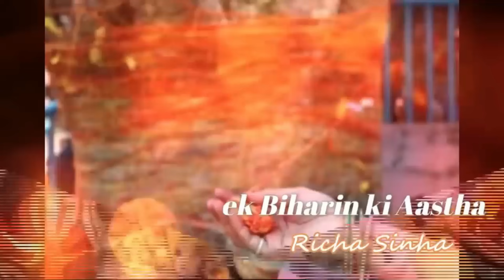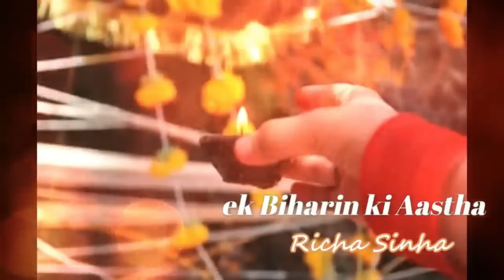वट सावित्री व्रत 2024, पूजा सामग्री, विधि एवं नियम, घर पर पूजा कैसे करें, Vat Savitri 2024 Puja vidh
वट सावित्री व्रत 2024, पूजा सामग्री, विधि एवं नियम,  घर पर पूजा कैसे करें, Vat Savitri 2024